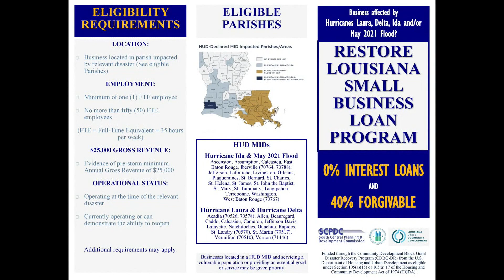Bayou Time: Tom Watkins Talks About Small Business Development Loans